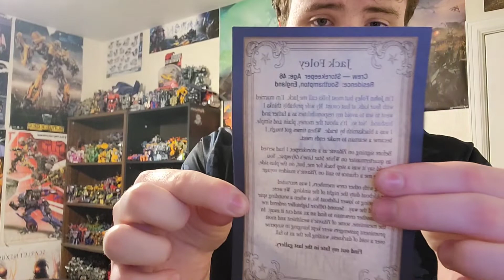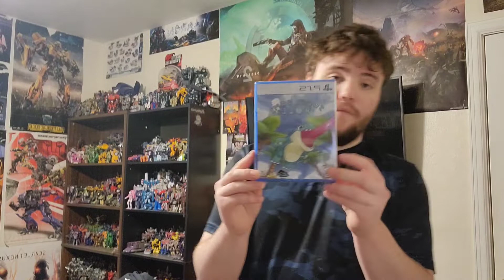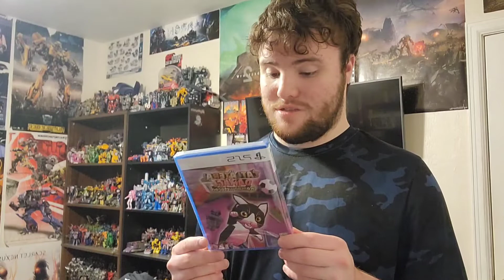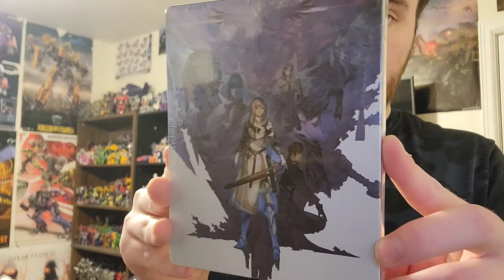My Haul from Tennessee + Unboxing from Best buy and Limited Run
This is my haul from my tennessee trip and I had some stuff delivered while I was gone from Best Buy and Limited run. But stay tune for my Tennessee trip vlogs that will be out soon just needs a little bit of editing before it's released for yall to watch.